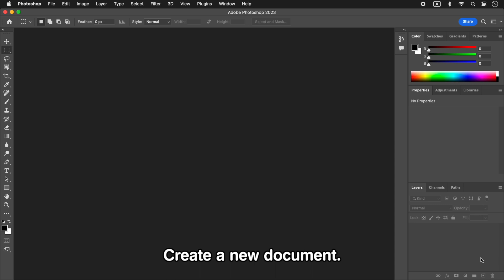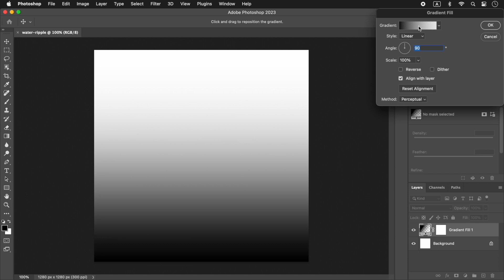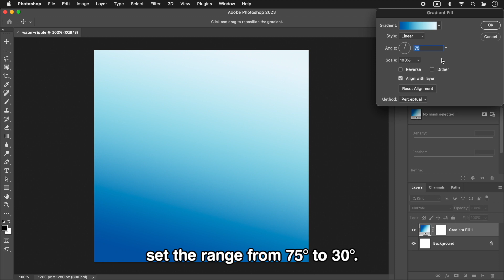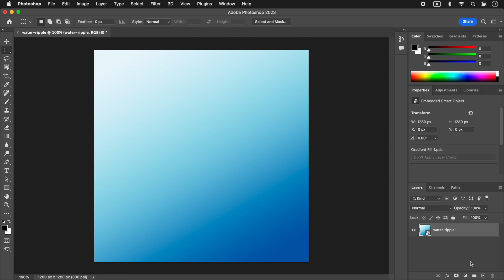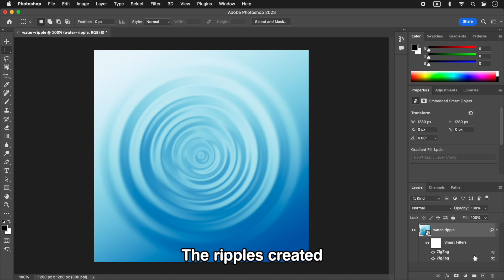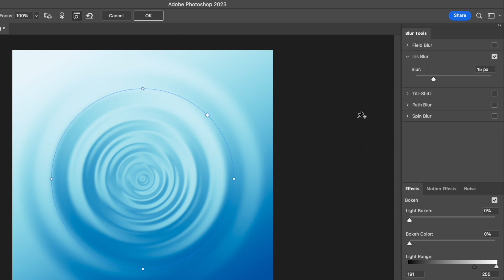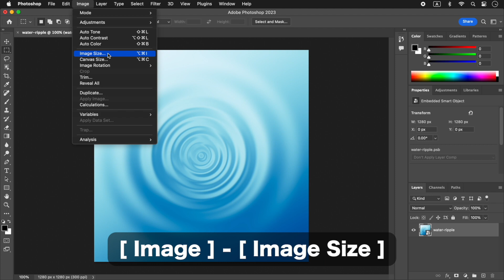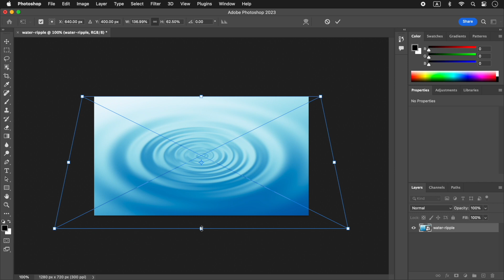Make from scratch! The effect of the Water Ripple in Photoshop 2023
This tutorial will make an effect from scratch in Photoshop. Water ripple has many rings and regular rhythms. The quiet coolness and environmental image are considered to be a technique to intentionally appeal to titles and products.

Contents:
00:00 Introduction
[STEP-01] Set the base color of ripples
00:38 Set Gradient
03:42 Convert to Smart Object
[STEP-02] Create the Ripples
04:22 Apply ZigZag
06:18 Mitigation of the outside
[STEP-03] Add a sense of perspective
07:54 Change aspect ratio
08:58 Transform in perspective

Gips strategy: Decided by Gradation!
For the generation of ripples, the ZigZag filter method requires a suitable gradation of light and dark. Because it transforms the original pixels. The highlighted part is the shining color of the water's surface, and the shadow part is the deepest light blue. Placing the lighter color in the upper left creates a visual sense of perspective.

(Version 2021)